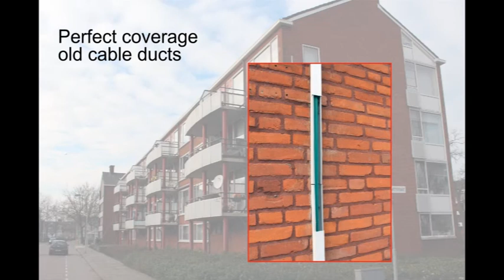Wall Cable Duct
Wall Cable Duct infrastructure cabling:
The universal Multi Dwelling Unit solution